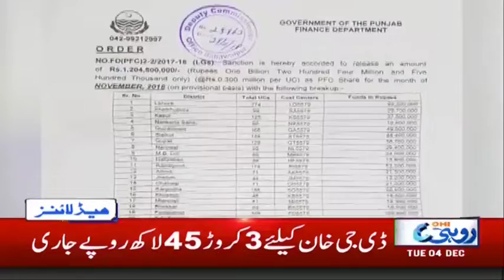News Headlines | 4:00 PM | 4 Dec 2018 | Rohi